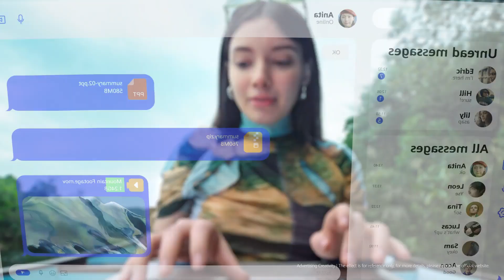huawei matebook d 14 2023 metaline antenna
All rights recevied by huawei